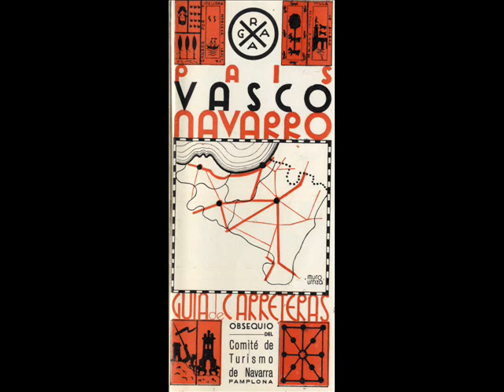Mapas para una nación - Jose Mari Esparza (Txalaparta)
" 'Carente de fundamento histórico', 'entelequia', 'invención', 'farsa'... A partir del año 2000 hemos asistido a un ataque al concepto de Euskal Herria sin precedentes: 'Hay que perseguir y castigar a los colegios que enseñen la historia de Euskal Herria integrando a Navarra' dijo el presidente del Gobierno de Navarra, Miguel Sanz, en el 2003. 'Euskal Herria es una farsa', sostuvo Jose María Aznar en enero del 2008. 'Zapatero da un plazo de dos meses para retirar el término Euskal Herria del currículum escolar vasco', se leía en El Correo (26.VI.08). En mayo del 2011, el Tribunal Superior de Justicia de Navarra declaró ilegales los libros de texto en euskera que contenían la palabra Euskal Herria. Para entonces, el mapa del tiempo ya había sido retirado de la televisión vasca, en medio de un gran acoso mediático."